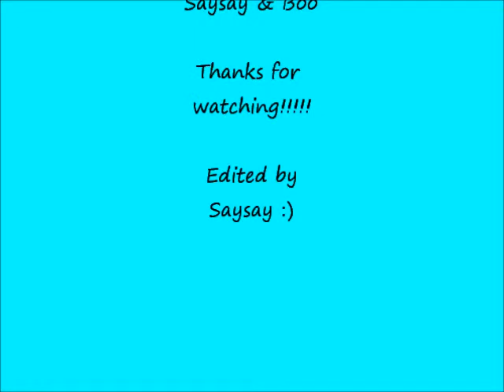Chipmunk Cup Song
Hey Guys! This video is just Me and Boo having fun singing and laughing. Hope you enjoy! -Saysay